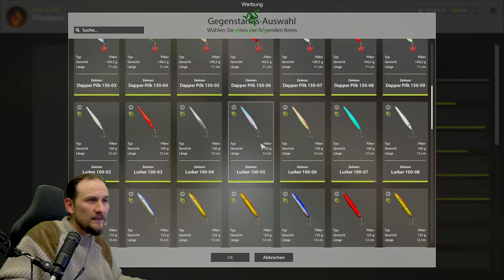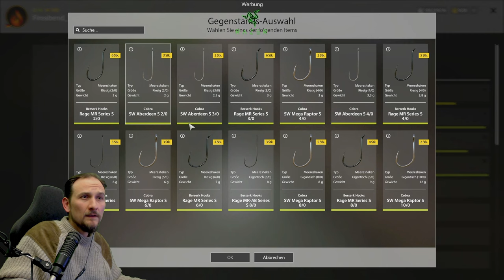Russian Fishing 4 - Nordmeer - Makrele vom Land, auf Grund am Meer